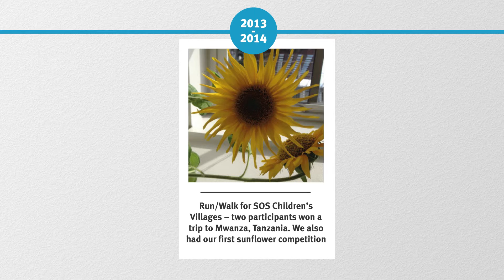10 years of cooperation with SOS Children's Villages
We are happy to announce: In December we're celebrating 10 years of cooperation between SOS Children's Villages and SKAGEN Funds. Watch some highlights from our cooperation.